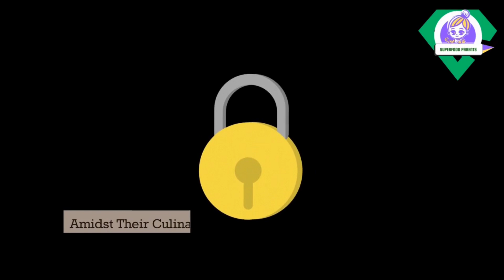Nutriville Chronicles: Embrace Healthy Delights and Gourmet Coffee with SuperFood Parents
🍧 Step into the enchanting world of Nutriville, where SuperFood Parents embark on a culinary adventure, weaving magic with fruits, yogurts, and heavenly brownie bites. Delight your senses with their creation, the Fruit and Yogurt Parfait, crafted with love using plant-based yogurts and an abundance of juicy fruits packed with vitamins, minerals, and antioxidants.

☕️  But the story doesn't end there! Inspired by other SuperFood Parents, they conjure up irresistible Brownie Bites, blending rich cacao with oats and dates for guilt-free pleasure. Amidst their journey, they discover RollJava.com, where Nutriville's gourmet coffee awaits. Experience the aromatic blends of Roll Java Gourmet Coffee alongside the nutritional benefits of their parfaits and brownie bites.

🎁 Embrace the Nutriville Chronicles and gift your loved ones more fAVES: fruits And Veggies Every Spread. Become a health hero by incorporating nourishing meals and delightful treats into your family's lifestyle. to enhance your Nutriville experience with gourmet coffee that perfectly complements your journey.

Join SuperFood Parents on this enchanting adventure and unlock the power of FAVES for a healthier, happier life.